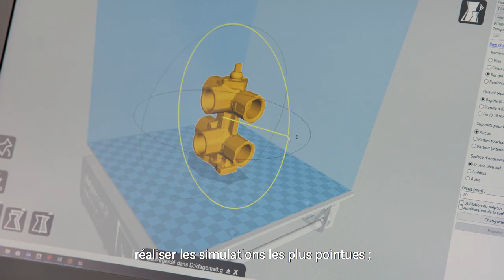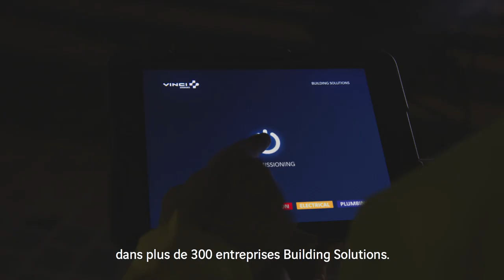Bringing Buildings to life/Donner vie aux bâtiment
(english version with french subtitles/version anglaise sous-titrée en français)
Concevoir, installer, mettre en service les équipements techniques les plus avancés pour inventer les bâtiments de demain
Design, install and commission state-of-the-art technical equipment to invent the building of tomorrow.